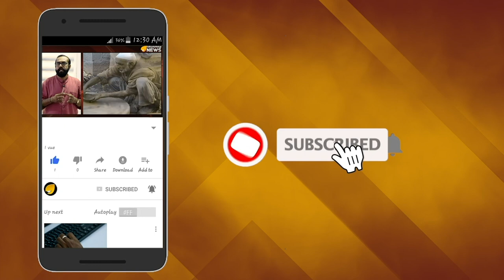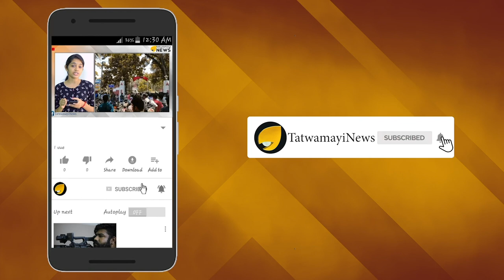പ്രായം വെറും നമ്പർ; ചുറുചുറുക്കോടെ ഒബാമ പത്നി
പ്രായം 55 ആയെങ്കിലും കൗമാരക്കാരുടെ ചുറുചുറുക്കാണ് ബരാക് ഒബാമയുടെ ഭാര്യ മിഷേല്‍ ഒബാമയ്ക്ക്.എന്താണ് ഈ ചുറു ചുറുക്കിന്‍റെ രഹസ്യമെന്ന ചോദ്യം മിഷേല്‍ പോകുന്ന വേദികളിലെല്ലാം  ഉയരാറുണ്ട്.മധ്യവയസ്കയായിട്ടും എങ്ങനെ മിഷേലിന് കൗമാരക്കാരെ പോലും നടക്കാന്‍ സാധിക്കുന്നുവെന്നതിന് കൃത്യമായ ഉത്തരമുണ്ട്.